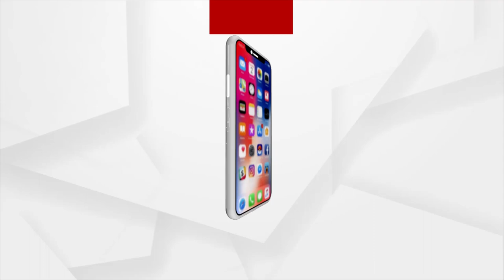ମାଲକାନଗିରି ଜିଲ୍ଲା ମୋଟୁରେ ବନ୍ୟା ବିଭୀଷିକା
ମାଲକାନଗିରି ଜିଲ୍ଲା ମୋଟୁରେ ବନ୍ୟା ବିଭୀଷିକା । ପୋଲାଭରମ ବନ୍ୟାଜଳ ଯୋଗୁ ମୋଟୁ ଜଳମଗ୍ନ।